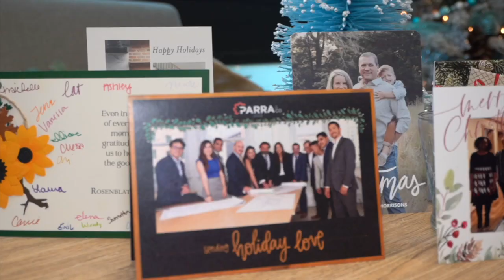Why you should start NOW to make sure your family is home BEFORE the holidays!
Are you ready to unwrap the ultimate gift this holiday season? 🤠

Well, it's not under the tree; it's right here at Braustin Homes! 🎁💙

Let's talk about why you should consider starting your home buying journey NOW, so we can get you and your family home BEFORE the holidays. 🗓️

'Tis the season to give our team a call at or visit us at findmymobilehome.com where you'll find the lowest prices in Texas guaranteed. ✅